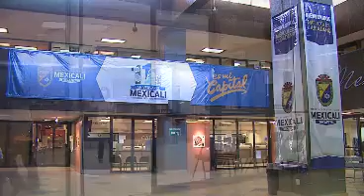Notivisa - Despidos burócratas en Mexicali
Contempla el ayuntamiento de Mexicali el despido masivo de trabajadores para poder equilibrar sus finanzas, se contempla un plan de jubilaciones anticipadas